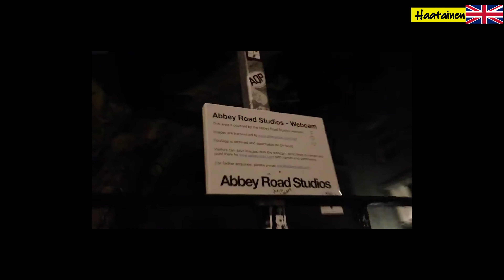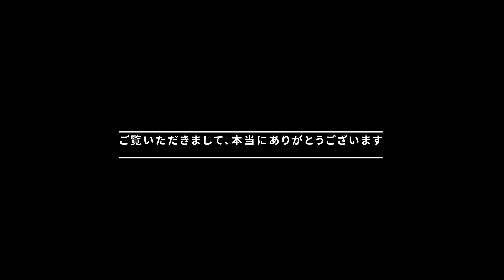横断歩道 ハノイ、ウラジオストク、ロンドン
横断歩道特集

１ こんなとこ渡るんですか（ハノイ）
２ めっちゃくちゃ渡りやすいですね（ウラジオストク）
３ 世界一有名な横断歩道（ロンドン）

三カ国の横断歩道をご紹介します